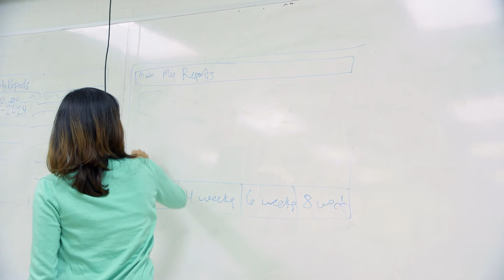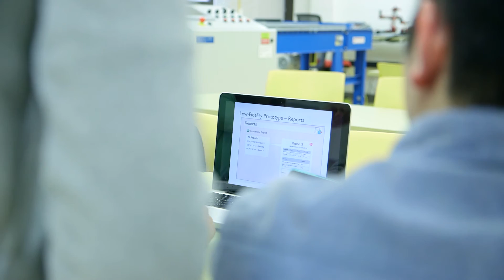Health App for Cancer Patients — Little App for Better Care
Little App for Better Care (LABC) is a Capstone design project by fourth year students at the University of Waterloo. The Management Engineering students have created a health app to help cancer patients. The app is an interactive virtual notebook to help patients easily track their symptoms and treatments.  All Waterloo engineering students complete a Capstone design project in their fourth year of studies at Waterloo. The projects are to improve life and impact society in a positive way. Students often pursue the projects as entrepreneurial ventures and achieve success.